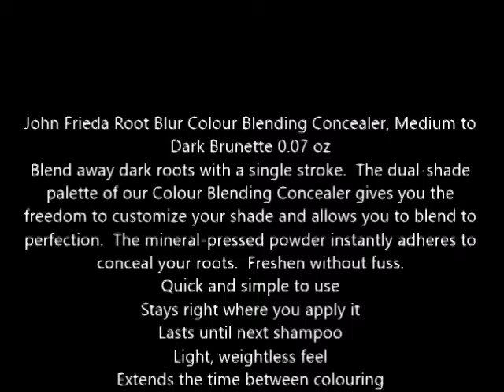John Frieda Root Blur Colour Blending Concealer, Medium to Dark Brunette 0 07 oz